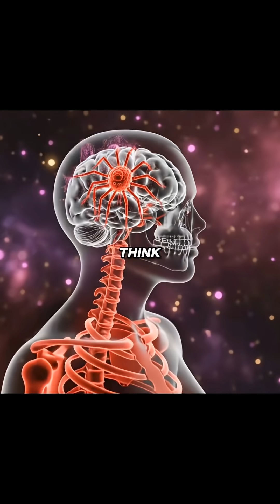🧠 The Parasite That Can Control Your Behavior | Science Explains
Did you know there’s a real parasite capable of influencing and even altering human behavior? It sounds like science fiction, but it’s one of the most fascinating — and unsettling — discoveries in modern biology. This video breaks down how certain parasites can affect decision-making, fear responses, risk-taking, and emotional reactions without you ever realizing it.

From mind-controlling parasites found in animals to the microscopic organisms that may subtly shape human behavior, science is uncovering shocking links between infection and personality changes.

✨ In this video, you’ll learn:

The parasite known for altering behavior in its hosts

How it manipulates the brain and changes risk-taking

What scientists discovered about its effects on humans

The psychology + biology behind behavior-altering organisms

How common this parasite actually is

What symptoms and risks researchers are studying

Why your behavior may be shaped by more than you think

If you’re curious about hidden biological influences, parasites, psychology, or the science of human behavior, this video will blow your mind.